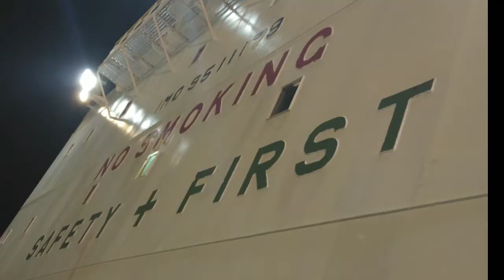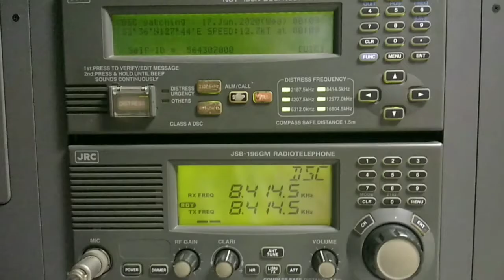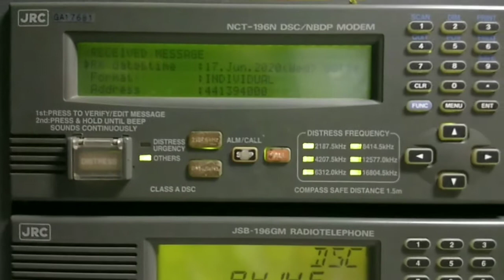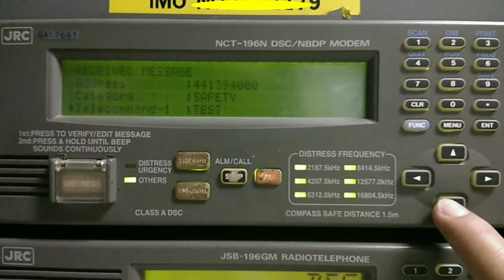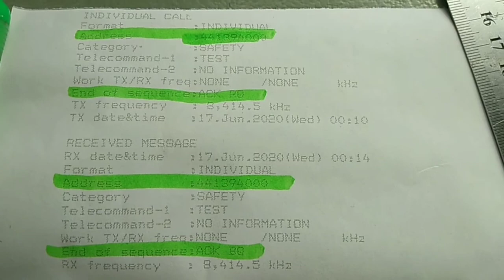How to test on MF/HF ( Medium Frequency / High Frequency ) via Ship to Ship operation.